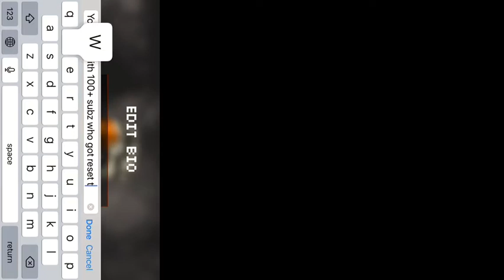I LOST *EVERY SINGLE THING* in PS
This is a long way back guys D: